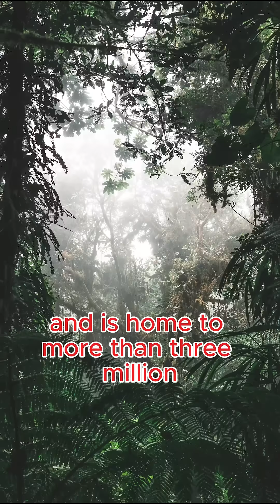Amazon Rainforest: Earth's Lungs Are Under Threat!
Welcome to the Amazon Rainforest – the Lungs of Our Planet! 🌎

In this video, we take you deep into the heart of the Amazon, the world’s largest tropical rainforest. Spanning over 5.5 million square kilometers across South America, the Amazon is home to an estimated 10% of all known species on Earth. 🐒🦜🌺

Discover its rich biodiversity, stunning landscapes, hidden wildlife, and the urgent environmental threats it faces due to deforestation, climate change, and illegal exploitation.

👉 Whether you're here to learn about nature, explore untouched wilderness, or understand the importance of protecting this vital ecosystem, this video will open your eyes to the wonders and fragility of the Amazon.